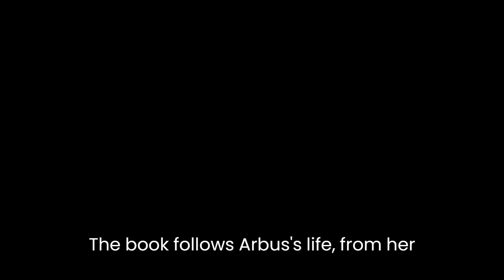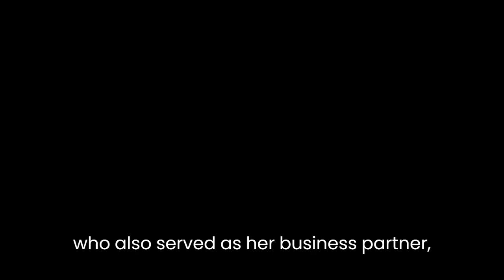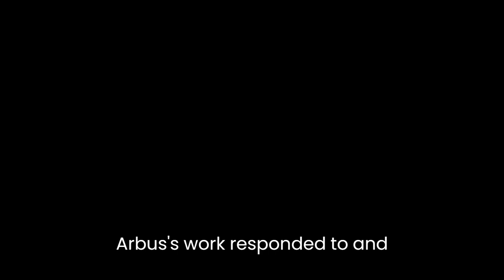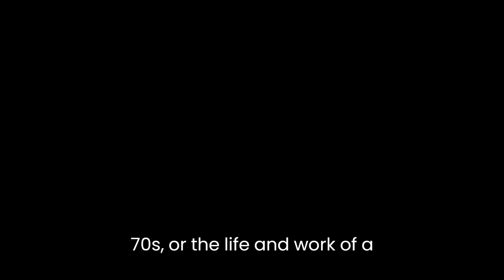"Diane Arbus: A Biography" By Patricia Bosworth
"Diane Arbus: A Biography" by Patricia Bosworth is a compelling account of the life and work of one of the most iconic photographers of the 20th century. Bosworth offers readers an in-depth look at Arbus's artistic vision, her personal struggles, and her lasting legacy in the world of photography.The book follows Arbus's life from her privileged upbringing in New York City to her years as a successful fashion photographer and her eventual transition to the edgier world of documentary photography. Bosworth emphasizes Arbus's singular approach to photography, which involved seeking out marginalized and unconventional subjects such as circus performers, drag queens, and other outsiders. Arbus's work challenged traditional notions of beauty and propriety, and her photographs have come to be regarded as some of the most powerful and haunting images of the 20th century.Bosworth also delves into Arbus's personal life, including her fraught relationship with her husband Allan, who also served as her business partner, and her struggles with mental illness. Arbus was plagued by depression throughout much of her life, and Bosworth provides a sensitive and nuanced portrayal of the impact that this had on her work and her relationships.One of the book's strengths is its nuanced portrayal of Arbus's artistic influences and the wider cultural context in which she worked. Bosworth situates Arbus's work within the broader artistic movements of the 1960s and 70s, including the rise of Pop Art, Conceptual Art, and Minimalism. She also explores the ways in which Arbus's photography intersected with wider cultural debates around identity, sexuality, and the role of art in society.Throughout the book, Bosworth also offers a vivid portrait of New York City in the mid-20th century. She describes the vibrant arts scene, the changing social and political landscape, and the ways in which Arbus's work responded to and shaped the city around her. Bosworth's richly detailed descriptions of Arbus's subjects and the environments in which she worked help to bring her photographs to life and offer readers a deeper understanding of the context in which they were created.Overall, "Diane Arbus: A Biography" is a compelling and insightful book that offers a nuanced portrait of one of the most important photographers of the 20th century. Bosworth's careful attention to detail and her sensitive portrayal of Arbus's personal struggles and artistic vision make this book a valuable resource for anyone interested in the history of photography, the cultural context of the 1960s and 70s, or the life and work of a remarkable artist.